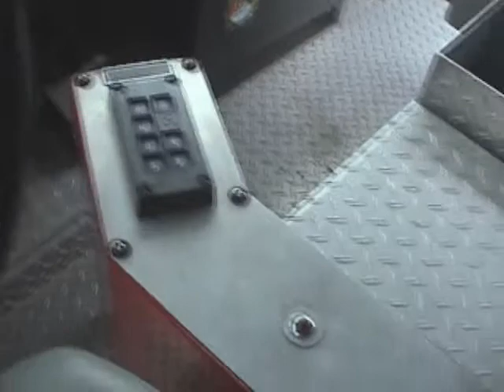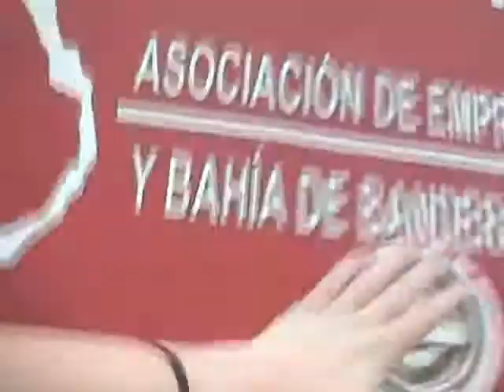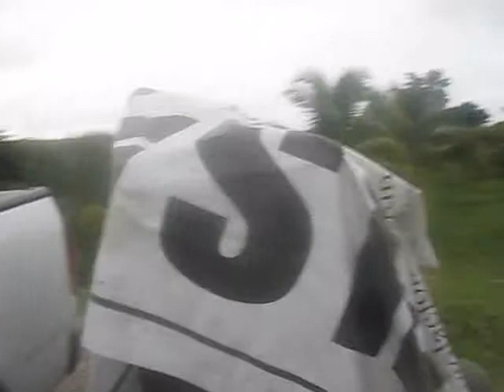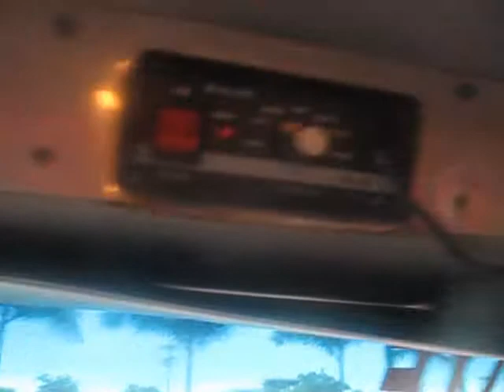09 Videos 58